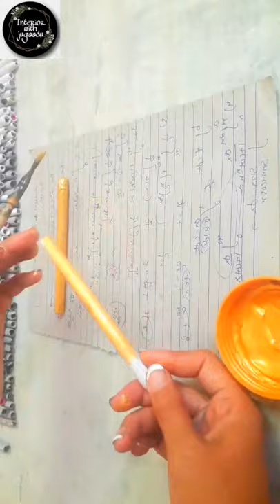How to reuse waste pen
According to the EPA, Americans throw away 1.6 billion disposable pens every year. That’s a lot of plastic. It’s sad that we use and waste so much plastic when a lot of it can be reused or repurposed.
You may be wondering how you can use pens for something other than writing. If you use your imagination and get creative, you can come up with some ideas of your own.
Pens and pencils can be reused for crafts and other projects. They can be used to make toys, and you can use them for both inside and outside projects. The sky is really the limit when it comes to repurposing pens and pencils.
Here are 35 unique ideas that can help you recycle some of the pens and pencils you have lying around in your own home. If your pen runs out of ink or stops working, don’t throw it away. Instead, use one of these ideas to repurpose it.
1. Cat Toys
2. Garden Markers
Christmas Tree Ornaments
Make Beads
Lamp
Doll Making
Toy Houses
Sculptures
Pencil Holder